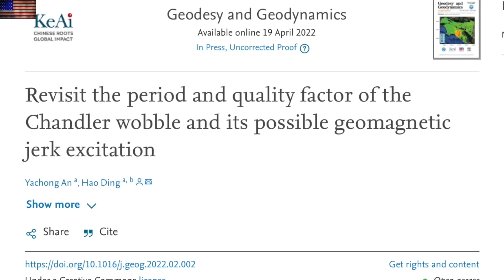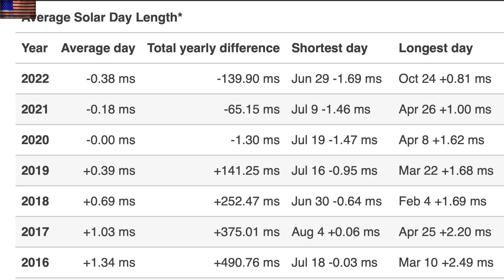Geomagnetic Jerking of Earth, Disaster Zone, Weather Alerts | S0 News Apr.25.2022